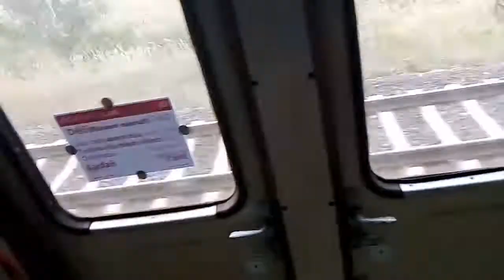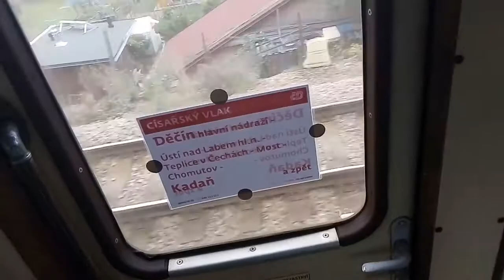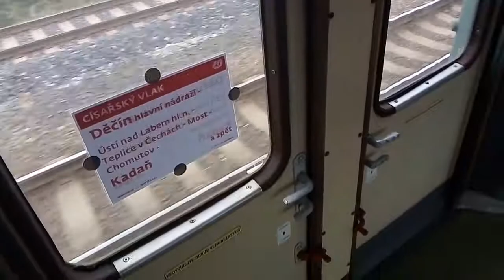Jízda Císařským vlakem Most přes Chomutov město do Chomutov.